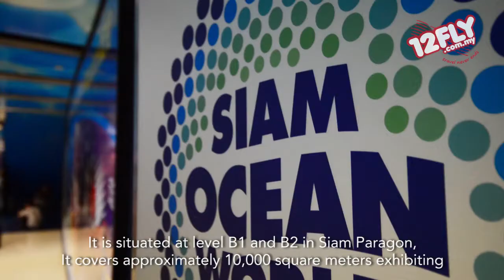12fly TV - JC Chee at Siam Ocean World, Bangkok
After wax museum, let’s go for ocean world to see marine lives. Siam Ocean World which is located in Siam Paragon level B1 and B2 is the biggest in Southeast Asia. It covers approximately 10,000 square meters exhibiting more than 30,000 lives, over 400 species of seals, blue-ringed octopus, giant sharks, gigantic spider crabs, it is a good place for adults and kids.